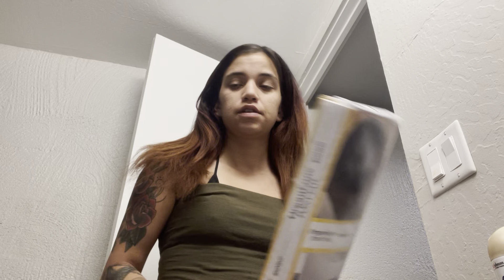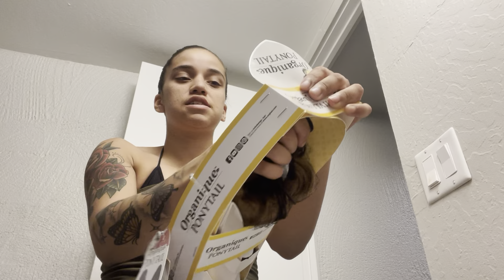STRIP CLUB GRWM | HOW TO INSTALL DRAWING PONYTAIL